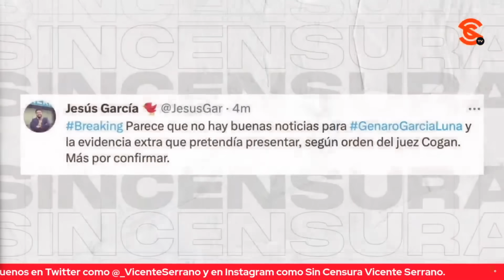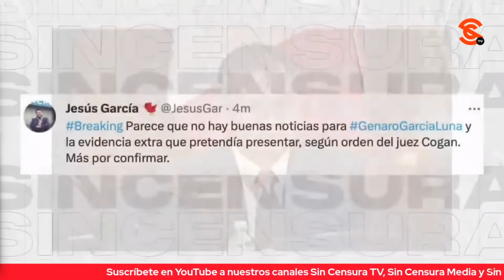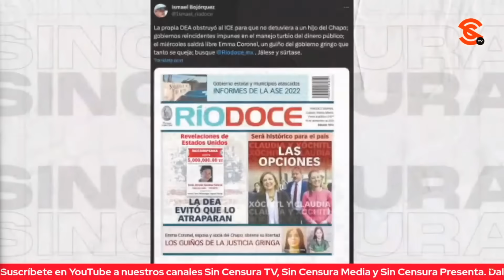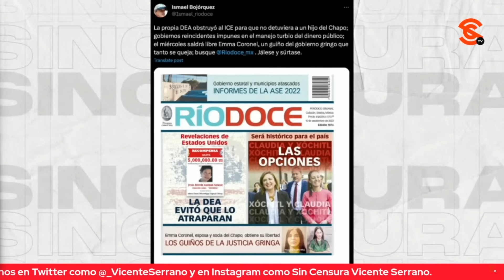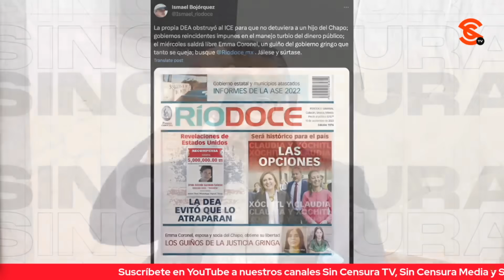GENARO SABE A QUE SE ENFRENTA… TIENE LOS EXPEDIENTES DE PRIISTAS, DE LOS MINISTROS, ETC: PACO CRUZ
El periodista y escritor Francisco Cruz nos comenta que ahora que podría no recibir buenas noticias del juez Genaro García Luna, hay que considerar que sabe a lo que se enfrenta, pues tiene los expedientes de los priistas, de los ministros, etc.